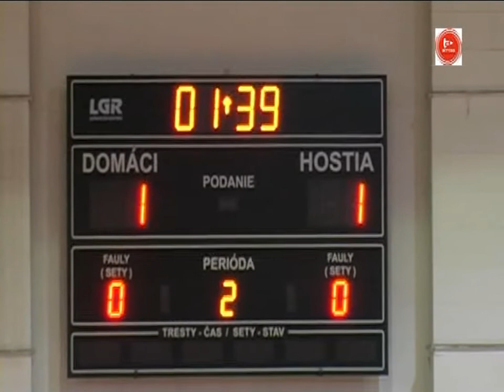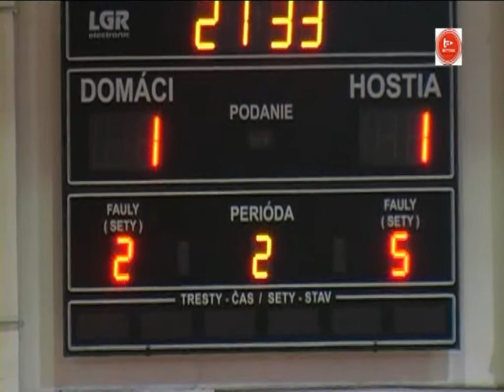16 HIGHLIGHTS - Pinerola Across Bratislava vs FTVS UK Bratislava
Pinerola Across Bratislava vs FTVS UK Bratislava 1:1 (1:0)

16th round Slovakian futsal league

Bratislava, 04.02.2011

Pinerola team:
Coach - Zwinger Viliam

FTVS UK team
1 -- Neumann Martin, 20 -- Hrnčiarik Pavol, 3 -- Hutár Maroš, 5 -- Višváder Juraj, 8 -- Remák Igor, 10 -- Hlina Roman, 11 -- Slyško Michal, 12 -- Gál Peter, 13 -- Nincz Marian, 14 -- Jankovič Andrej, 16 -- Gregora Pavol
Coach : Remák Igor

Goals: Pastrnak - Remak

YC: Bahna - Remak